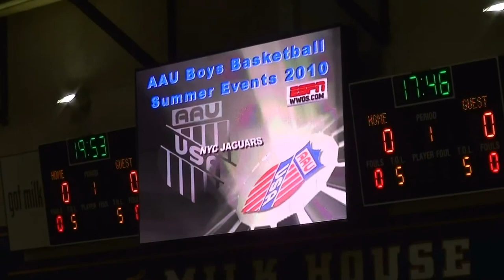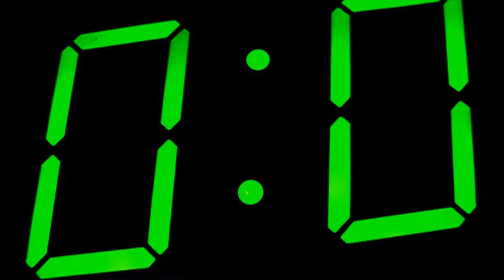Niko Yuvienco Basketball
C.T.K High School Baller in Houston, Texas 2011, ESPN Super Showcase Tourney 2010, and a couple of other tourneys from 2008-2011